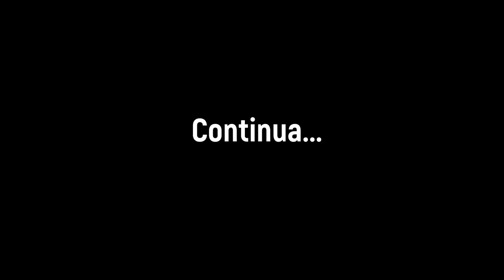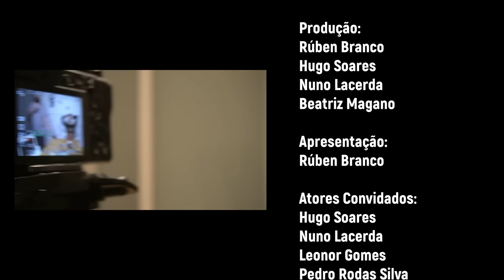Estou a namorar - Viagem a dois | Ep. 3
ONDE ESTOU?!